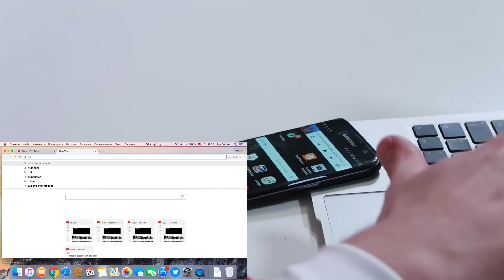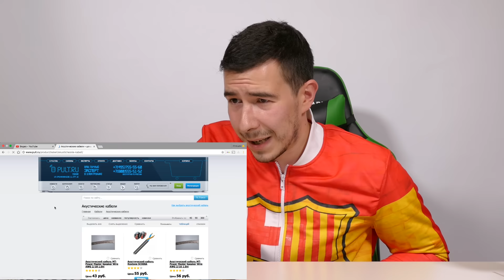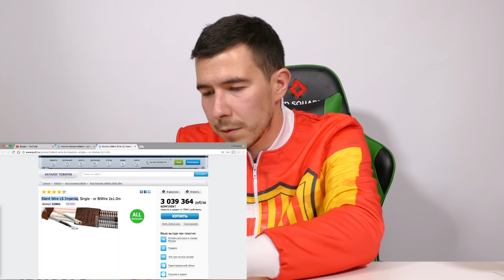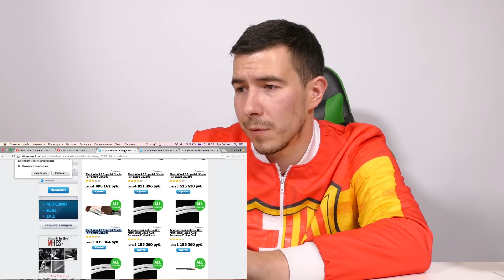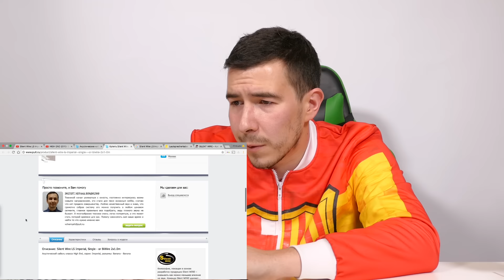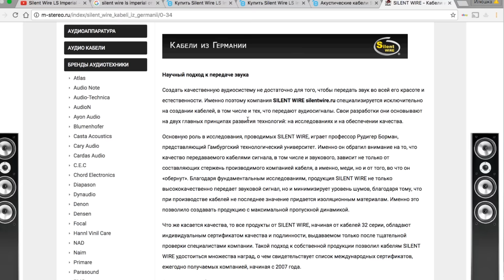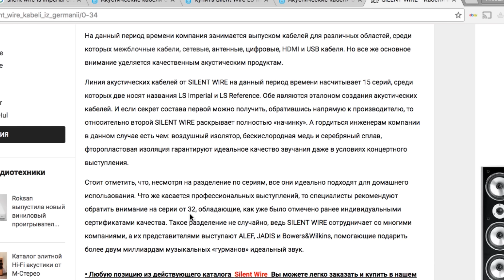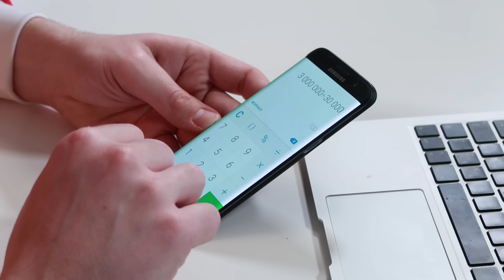WTF? 1 метр кабеля за 3.000.000 рублей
Битва рабочих столов 21 Привет! Смотрим метр кабеля за 3млн Ублей.